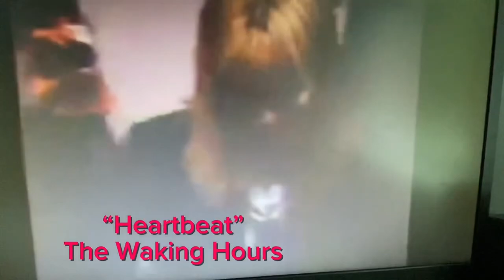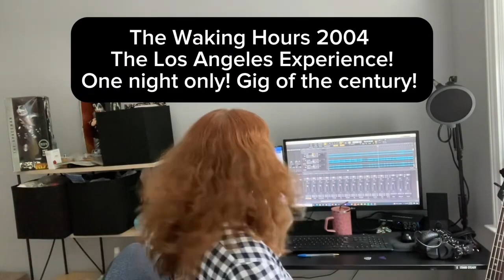5. RE-UPLOAD for my 66 DAY past/present/future video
I've decided to make this challenge about capturing the past, present & future of my years involved in music, while learning my way around all this technical stuff!

Re-uploaded, due to my sound being too low (and there's nothing worse than having to turn up your speakers for my video and then go to another and your ears get blasted!

THANK YOU for your patience!!! XOXO!!!